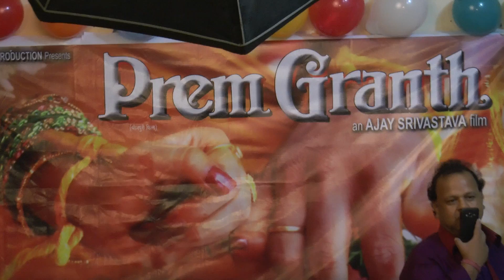bhojpuri film prem granth muhurat with actress monalisa 15